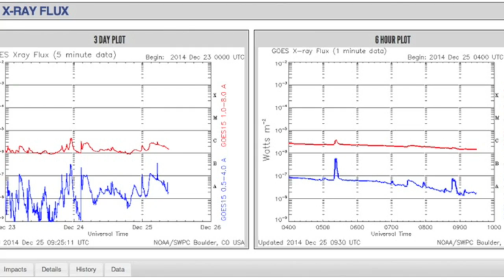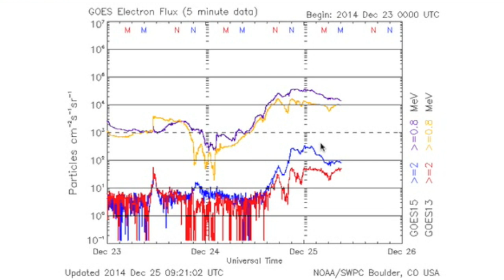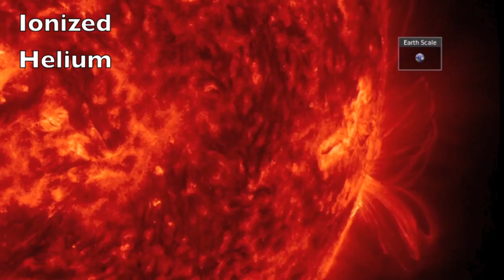Solar Tornados, New Sunspots | S0 News December 25, 2014